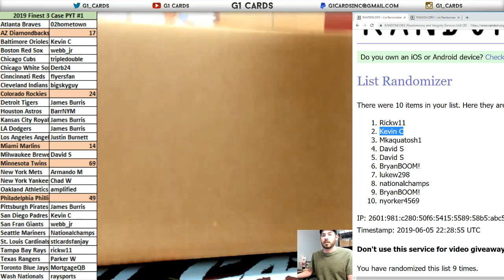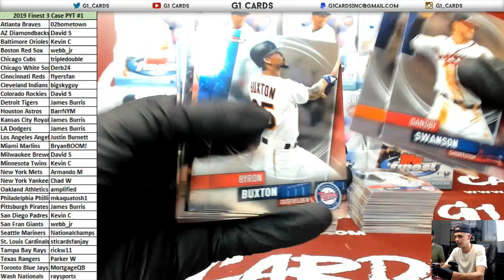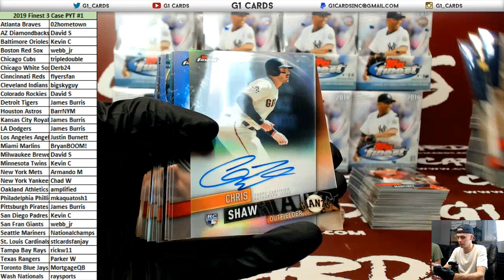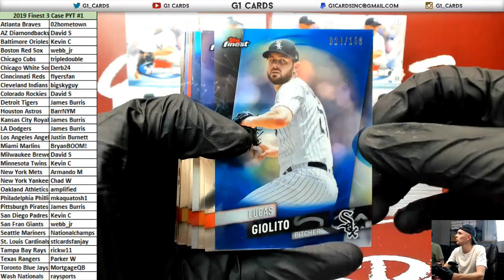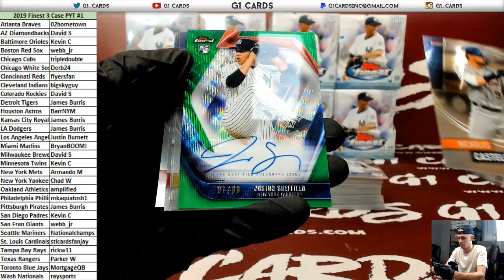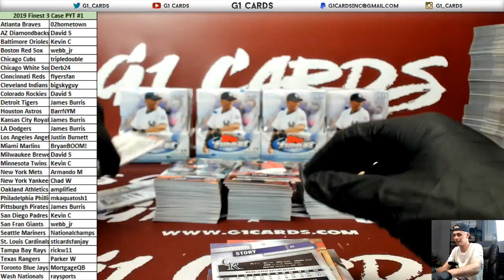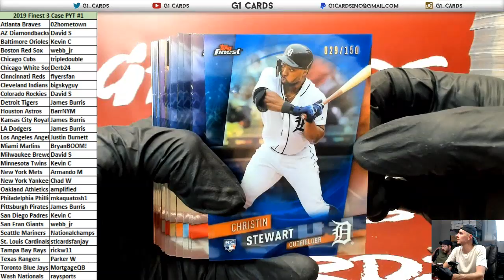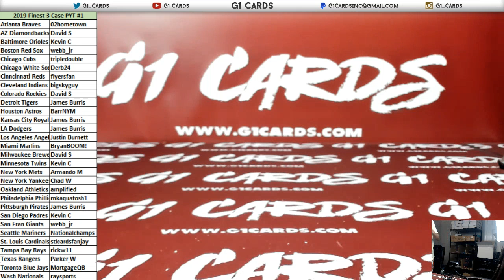2019 Topps FInest Baseball 3 Case 24 Box PYT #1